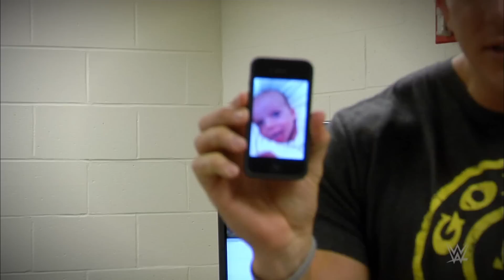Ted DiBiase Jr. reveals why he left WWE: Where Are They Now? Part 1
Third-generation Superstar Ted DiBiase Jr. describes realizing his lifelong dream and explains why he decided to leave WWE at age 30.